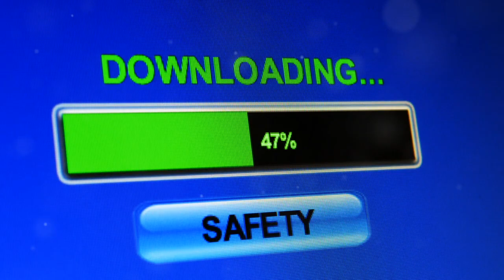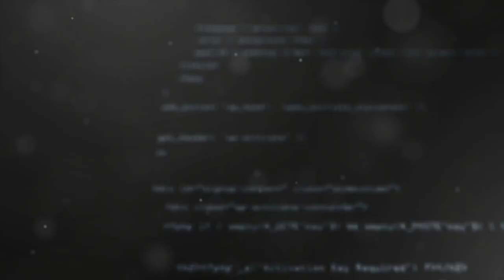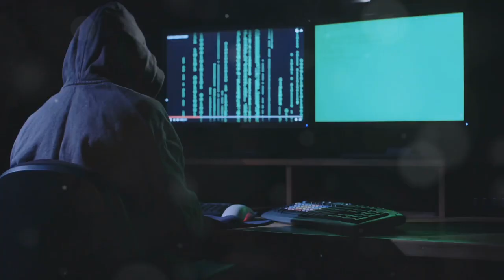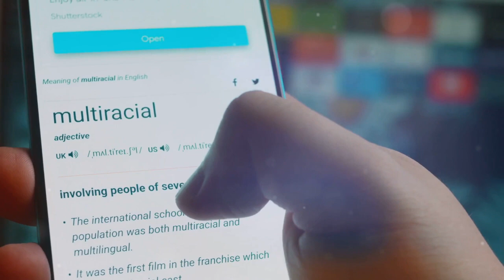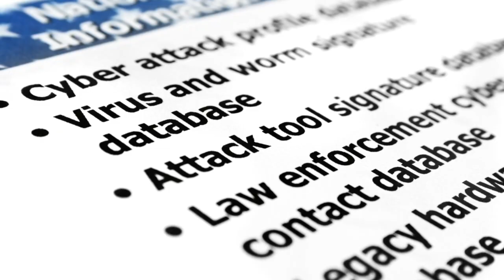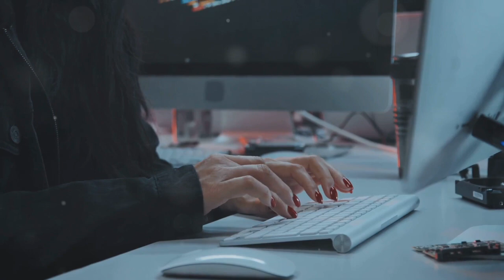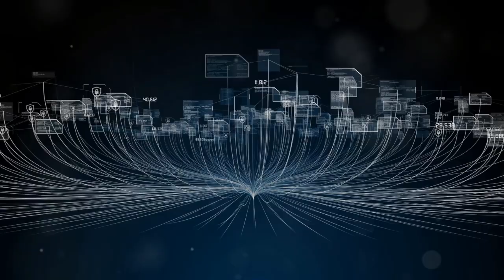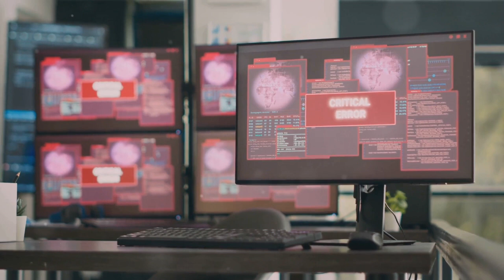The Dark Web of Fake Antivirus: How Cybercriminals Trap You!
In this eye-opening video titled "The Dark Web of Fake Antivirus: How Cybercriminals Trap You!", we delve into the sinister world of cybercrime where malicious actors exploit unsuspecting users through fraudulent antivirus software. We'll uncover the tactics these cybercriminals use to lure victims, from deceptive pop-up ads to sophisticated phishing schemes, all designed to steal your personal information and money. Learn how to identify these threats, protect yourself from falling into their traps, and understand the broader implications of fake antivirus programs in the ever-evolving landscape of cybersecurity.